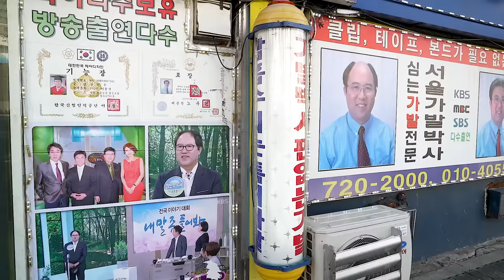amazing! The customized wig making process! self-wearing wig - wig factory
The customized wig making process! self-wearing wig - wig factory

My channel is to show all the processes of everyday life.

🚫 This video does not include paid advertisements. All filming is free.

📍  Information

🌐 Location